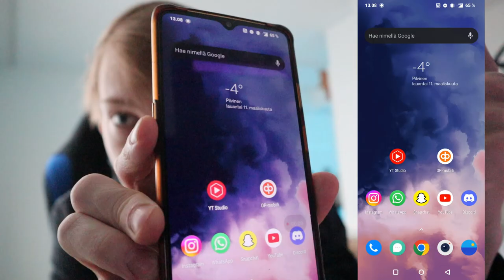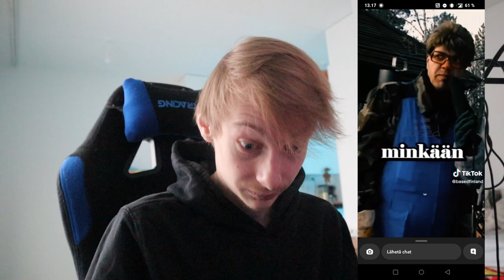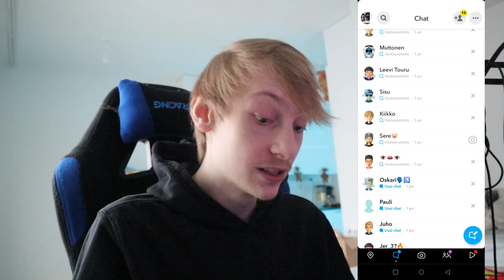Jusu Olikin Hevonen